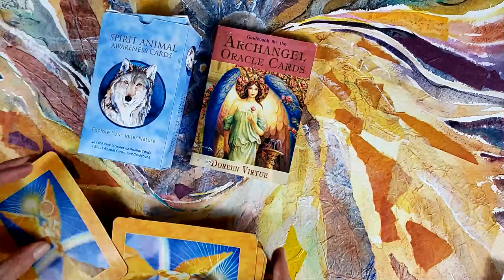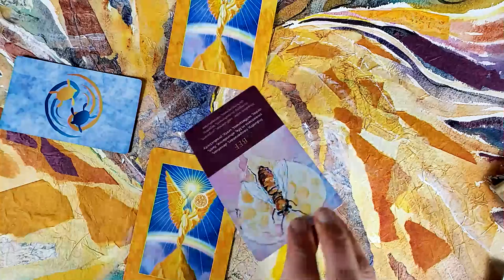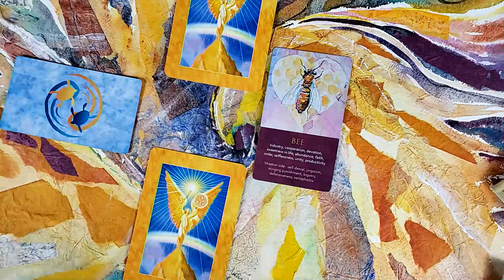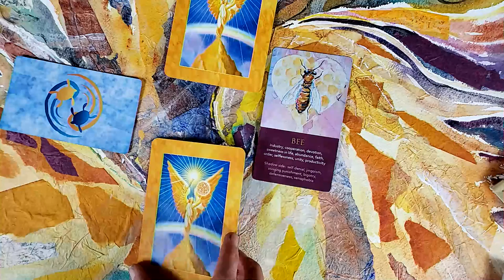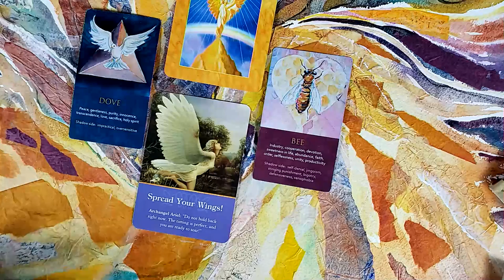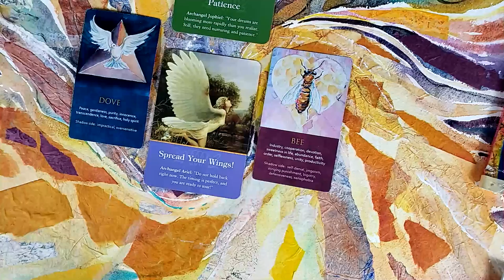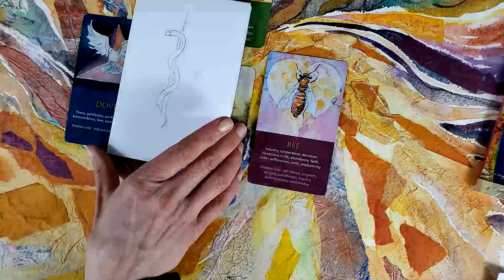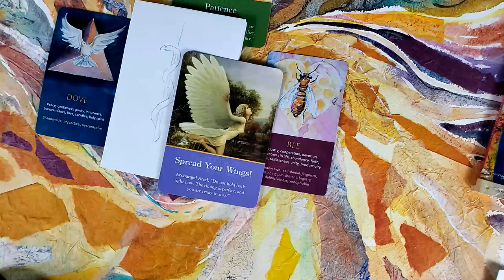Spirit Animal Reading & Energy Update (Re-do w/Sound!): Lunar week March 28-April 4 (Aries season)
When fire meets water: hello , steam! Powerful energy that when allowed to run amok can get you burned. But if you can harness it, you’ve got the power of locomotion! This week, Mercury stations direct in Pisces and we’ve got Aries energy coming in strong. This week’s reading calls on both spirit animals and the angelic realm to offer guidance for surfing this wave to advantage!

LOL, this is a re-do, much gratitude to Mercury! ;-)

Thank you SO, so much for watching and much love and gratitude to my subscribers.